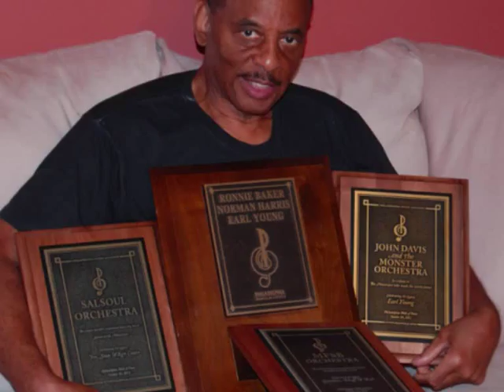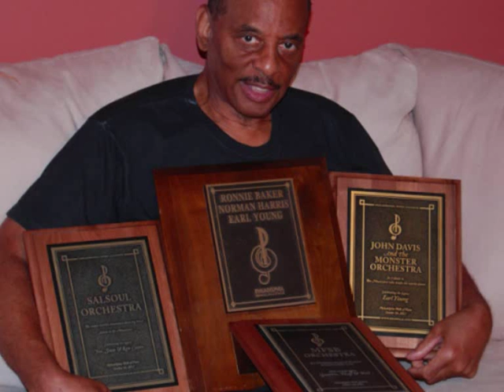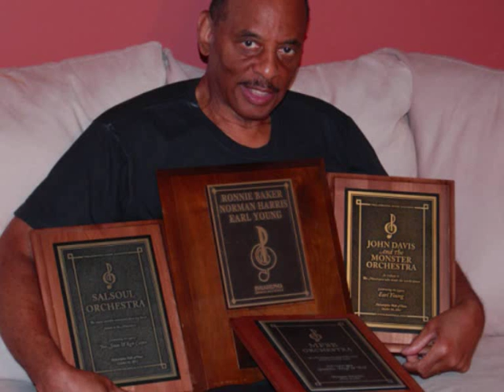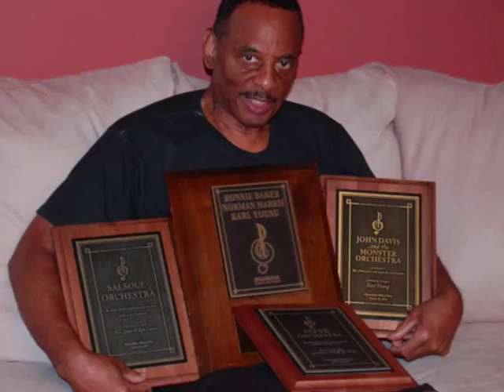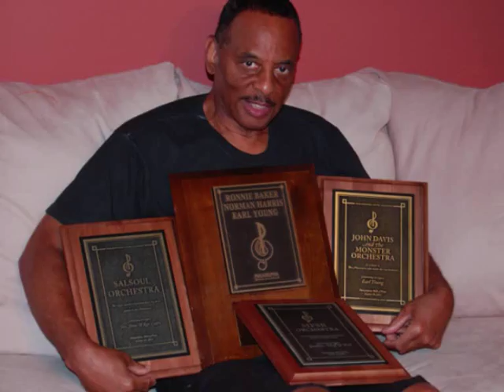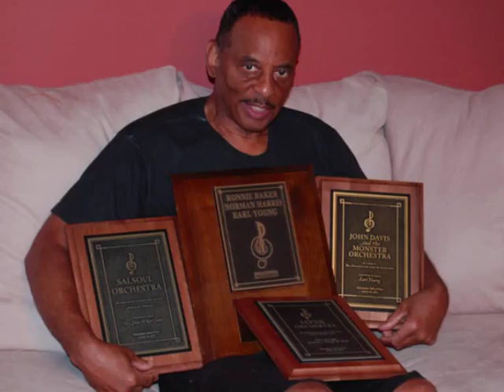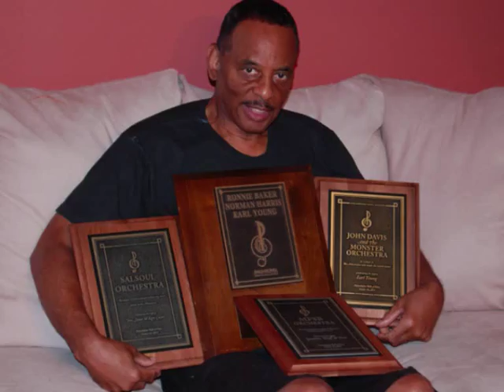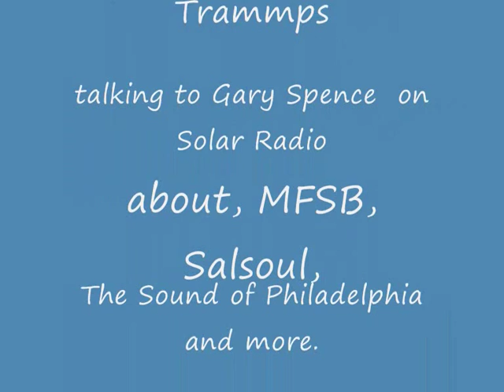Earl Young of The Trammps (Solar Radio interview with Gary Spence)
The Legendary Earl Young gets interviewed by Gary Spence on Solar Radio. Earl talks about his group The Trammps, MFSB, Salsoul & The Sound of Philadelphia. .